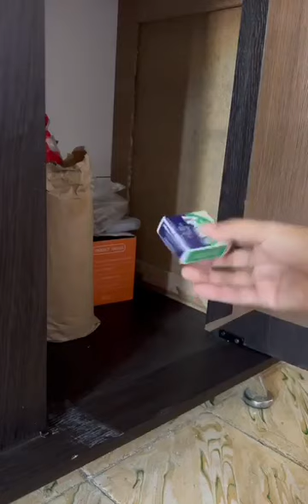air gun 2